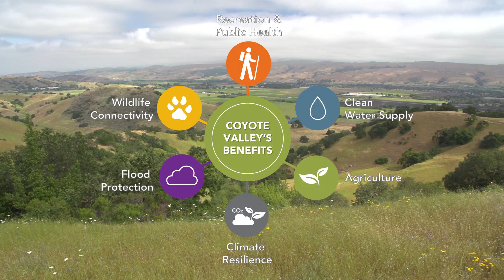Coyote Valley: A Legacy for Future Generations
Faced with the threat of development for decades, North Coyote Valley at last has a new, greener future ahead. On November 6, the San Jose City Council approved the permanent protection of 937 acres of open space in North Coyote Valley through an innovative partnership between the Open Space Authority, Peninsula Open Space Trust (POST), and the City of San Jose. This landmark conservation transaction is a victory for permanently protecting wildlife habitat, natural floodplains, and water resources and builds a climate resilient future for the people of San Jose and the surrounding South Bay region.